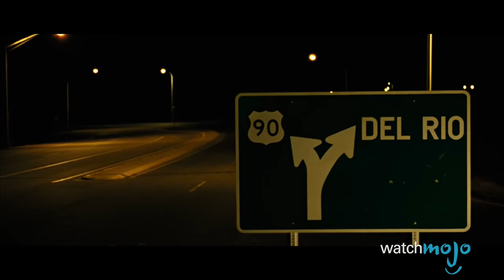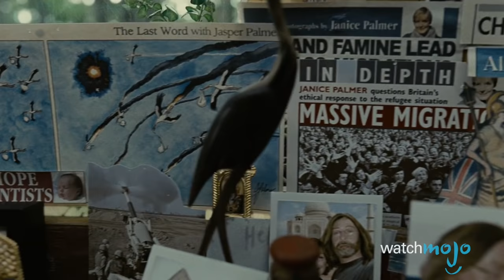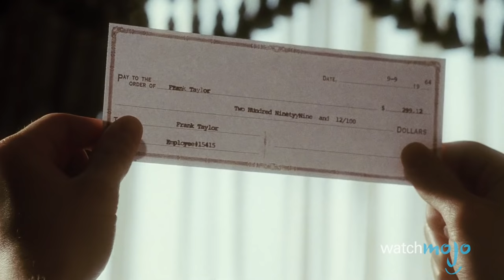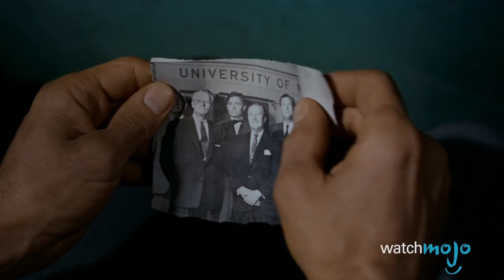Top 10 Greatest Chase Movies of All Time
Movies and films there characters find themselves pursued across great distances, sometimes across counties and around the world. WatchMojo presents the Top 10 Great Chase Movies of All Time. But what will take the top spot? The Harrison Ford Classic, The Fugitive, Leonardo DiCaprio's biopic Catch Me If You Can, or Alfred Hitchcock's North by Northwest? Watch to find out!

00:54 #10. “Duel” (1971)
01:36 #9. “The Bourne Supremacy” (2004)
02:25 #8. “Apocalypto” (2006)
03:28 #7. “No Country for Old Men” (2007)
04:37 #6. “The Warriors” (1979)
05:45 #5. “Children of Men” (2006)
07:02 #4. “Mad Max Fury Road” (2015)
08:00 #3, #2, #1 ?

Big thanks to MikeyP for suggesting this idea, and to see how WatchMojo users voted, check out the suggest